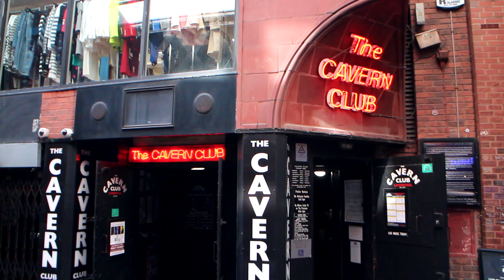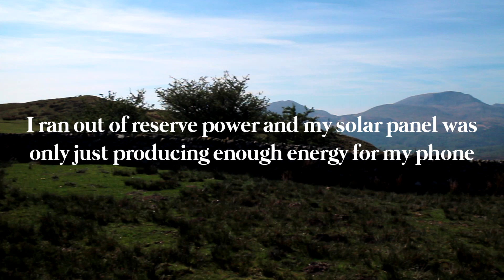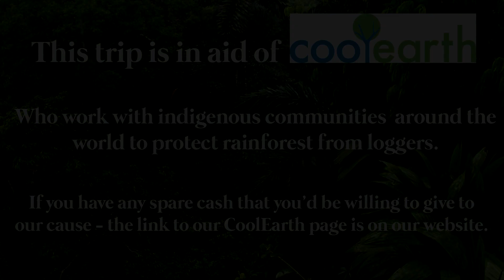Wild Camping under Welsh Giants | cycleourworld ep. 2